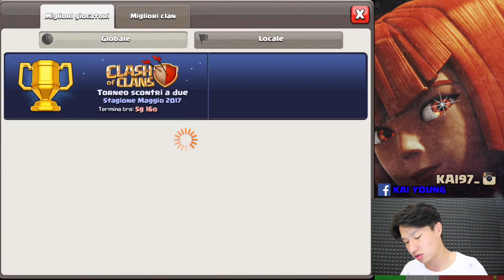CANNONE MODALITA' MITRA! INCREDIBILE!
Lasciate un Likeeeeeeee un commento :D